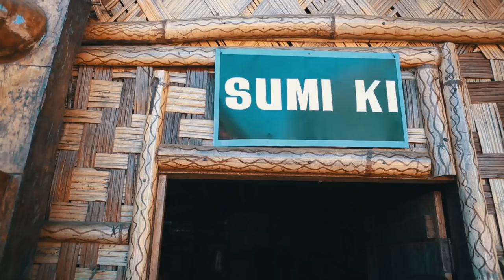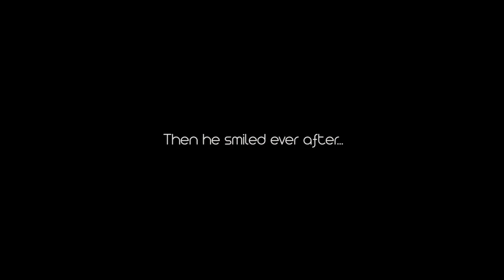Nagaland Street Food | Spiciest Food Of Northeast India| Hornbill Festival |PeppyTraveller | Vlog1.2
My journey in Nagaland during the Hornbill festival continues. I meet a few locals who are in celebration mood. I see the ladies putting on their traditional attire. They put on their traditional jewelry also.

I see then the Stilt Bamboo Walking Competition there. They climb up the stairs on their bamboos. I then visit a village where I meet the people from the Sumi tribe. I meet a beautiful Sumi couple here. They tell me about their dresses. I put on their traditional headgear in their hut. The huts there exhibit traditional merchandise and the popular street foods there.

I have chosen Lotha Cuisine for my lunch at lunchtime. I get chicken, dry fish with chutney there, cooked with tomato and brinjal.

I then visit another local tribe, known as AO tribe. It is a main tribe of Nagaland. The tribe member tells me about his tribe. He was smiling all through the conversation he had with me.

Social Media